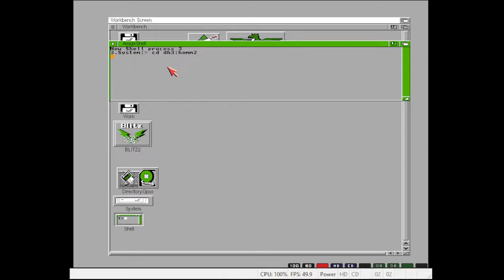Heroes of Might and Magic II for Amiga - a better capture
A better capture of Heroes of Might and Magic II on the Amiga port by Meynaf -
shows part of the gameplay, the castle of Knight and a battle
All ok beside a slowdown of the emulator at the end